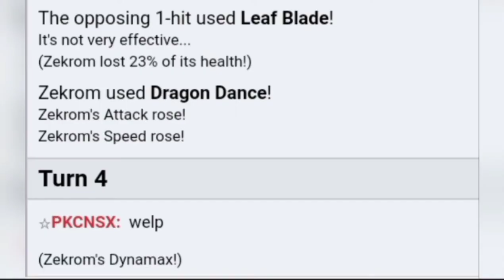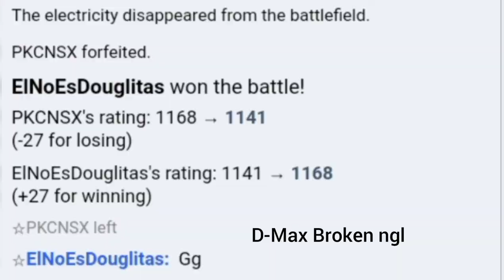Zekrom is stronk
My favorite legendary for a reason.
I had this clip for a while, but i wanted to upload it after a week. Probably gonna keep doing weekly uploads, it's kinda fun.